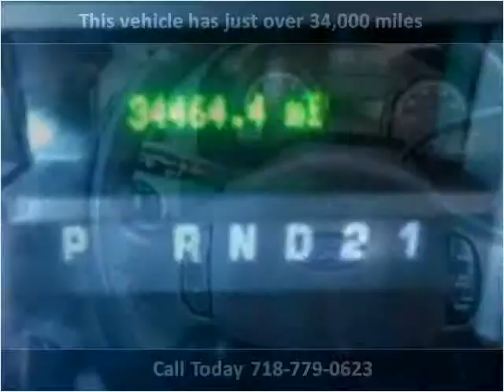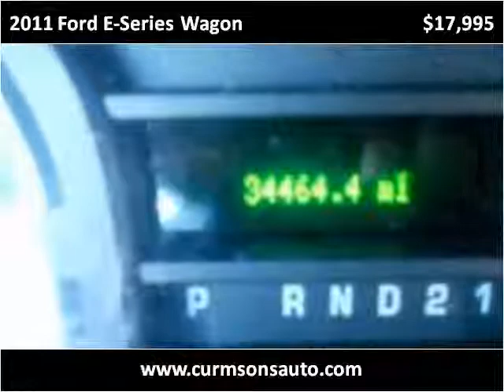2011 Ford E-Series Wagon Used Cars New York NY